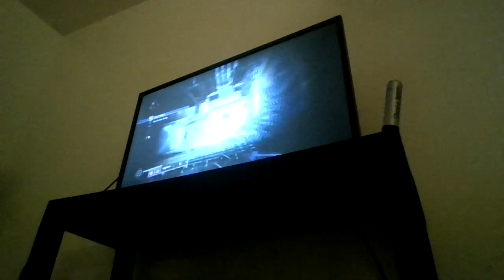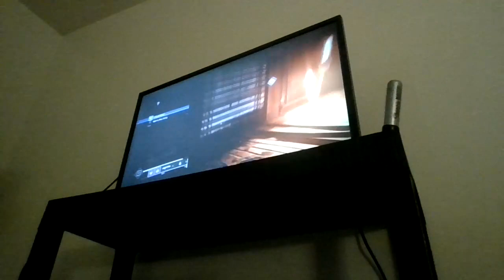Frost Byte FINALLY Plays Destiny 2 For The First Time! (Requested by @thababybeastsz )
Back at it with another video!